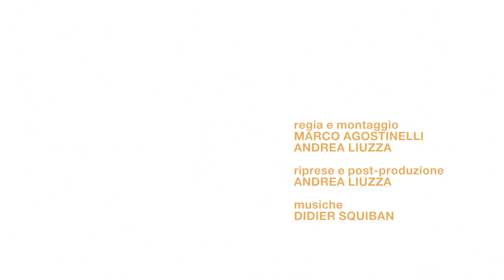Scopri Ca' Pesaro Galleria Internazionale d'Arte Moderna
Ca' Pesaro - Galleria Internazionale d'Arte Moderna a Venezia ospita collezioni otto-novecentesche di dipinti e sculture.

Il grandioso palazzo, ora sede della Galleria, sorge nella seconda metà del XVII secolo, per volontà della famiglia Pesaro, su progetto del massimo architetto del barocco veneziano, Baldassarre Longhena, cui si devono anche la Chiesa della Salute e Ca’ Rezzonico.
Le collezioni permanenti della Galleria Internazionale d’Arte Moderna, sempre rinnovate ed arricchite di nuovi spunti critici e di insolite prospettive, sono in costante relazione con le mostre temporanee ospitate nelle sale del secondo piano di Ca’ Pesaro. Fra i capolavori esposti il celebre Il pensatore di Auguste Rodin e Giuditta II (Salomé) di Gustav Klimt insieme ai lavori di artisti come Medardo Rosso, Giacomo Balla, Adolfo Wildt, Arturo Martini, Gino Rossi, Giorgio Morandi e Felice Casorati.
Dopo l’importante arrivo della Collezione Chiara e Francesco Carraro nel 2017, nel febbraio 2019 la collezione è stata arricchita dal deposito di un eccezionale nucleo di trentadue opere di alcuni tra i più importanti autori italiani del ‘900: capolavori di Massimo Campigli, Carlo Carrà, Giacomo Manzù, Ottone Rosai, Scipione e Mario Sironi provenienti da note e importanti collezioni di arte italiana.

Ca’ Pesaro is the International Gallery of Modern Art in Venice. It houses a collection of nineteen and twentieth century paintings and sculptures.
The grandiose palace, now seat of the Gallery, was built in the second half of the seventeenth century for the Pesaro family, a project by the greatest Venetian baroque architect, Baldassarre Longhena, who also designed the church of the Salute and Ca’ Rezzonico.
Ca’ Pesaro contains important 19th- and 20th-century collections of paintings and sculptures, including masterpieces by Gustav Klimt and Auguste Rodin and remarkable works by artists such as Medardo Rosso, Adolfo Wildt and Giacomo Balla, as well as a rich selection of works by other Italian artists and an important section on graphic art. Its layout has been completely redesigned, providing an enlightening introduction to a crucial period in Art History. A narrative but also evocative itinerary offering the museum’s public a dynamic and transverse vision of the entire collection, offering links, dialogues and new views of the 20th century.
The common thread running throughout the itinerary of the new layout is Venetian taste for 20th-century art; an itinerary that has expanded thanks to a new policy of long-term loans of some extremely important works.